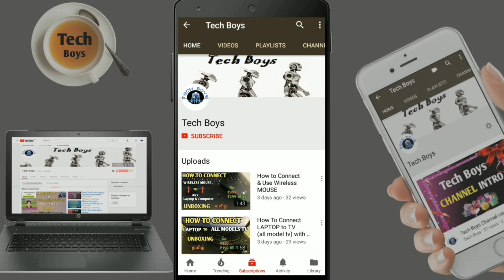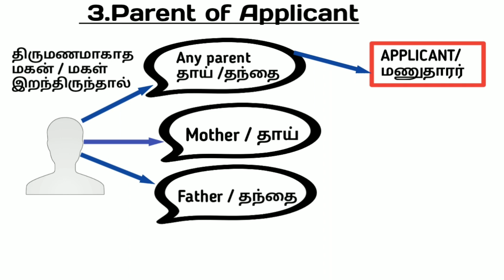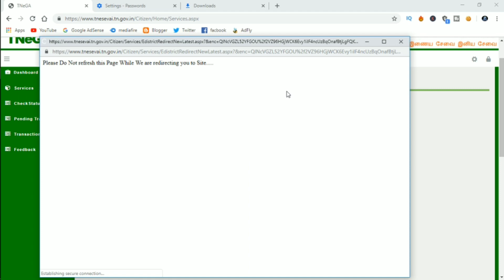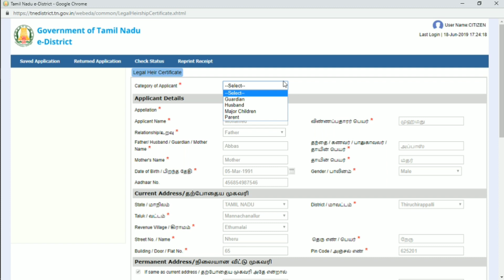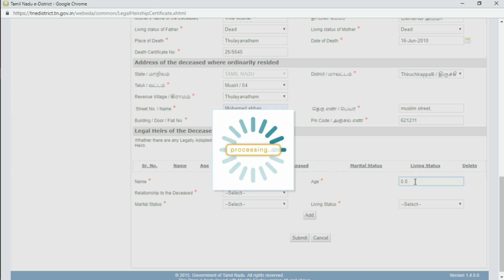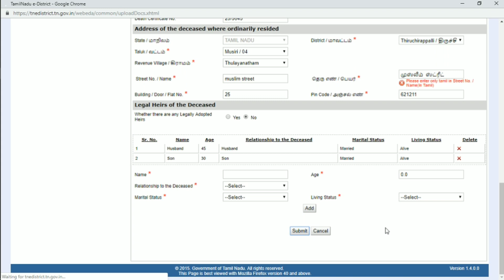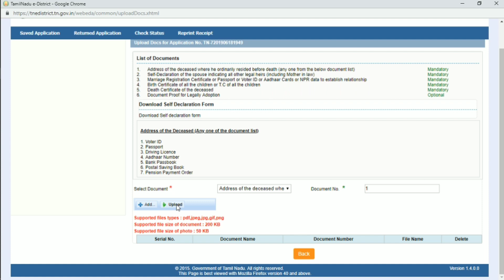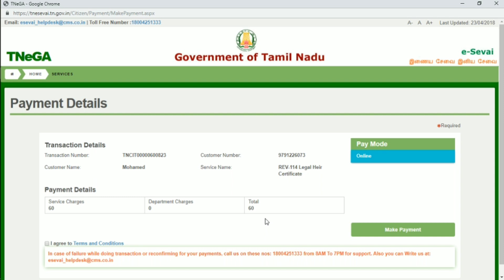Apply Legal Heir Certificate In Online | வாரிசு சான்றிதழ் ஆண்லைனில் விண்ணப்பித்து வாங்க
Apply Legal Heir Certificate In Online | வாரிசு சான்றிதழ் ஆண்லைனில் விண்ணப்பித்து வாங்கலாம்